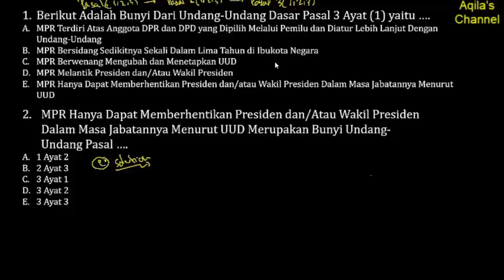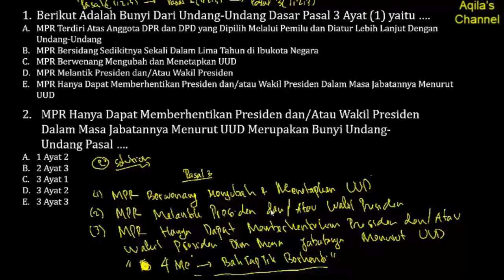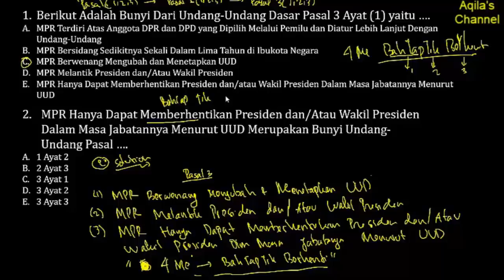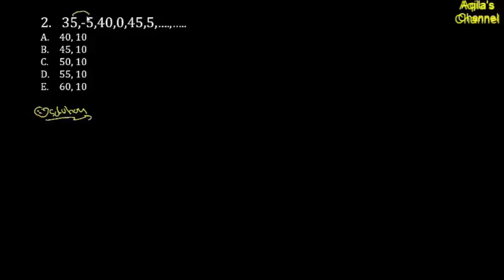PREDIKSI SOAL SKD HOTS CPNS 2019 (Part.5)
Untuk Video yang Maksimal, Silahkan Putar Dengan Kualitas Terbaik (480p - 1080p)😇🙏. Selamat Belajar, Semoga Berhasil.